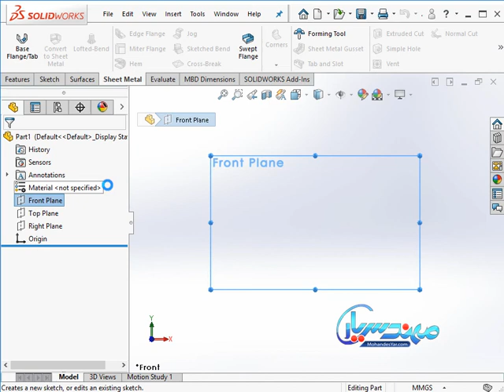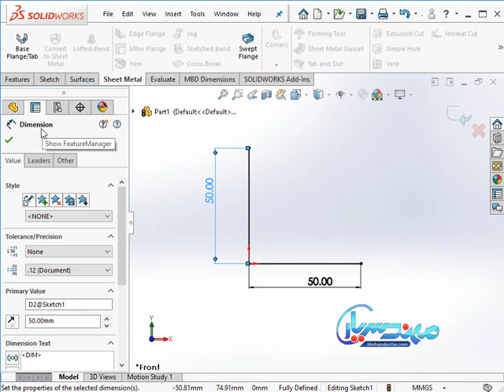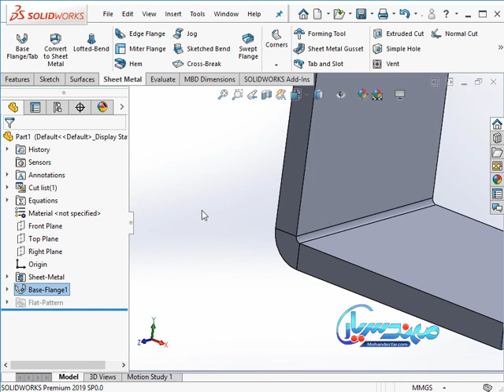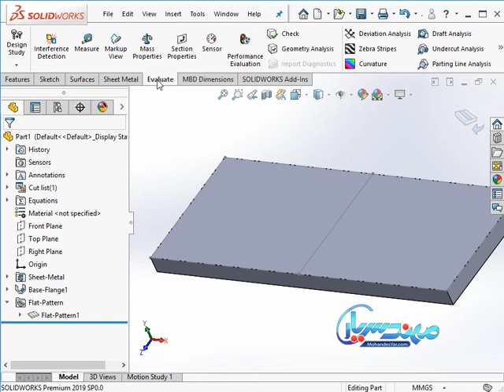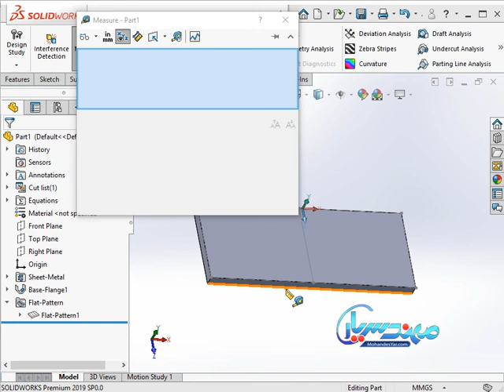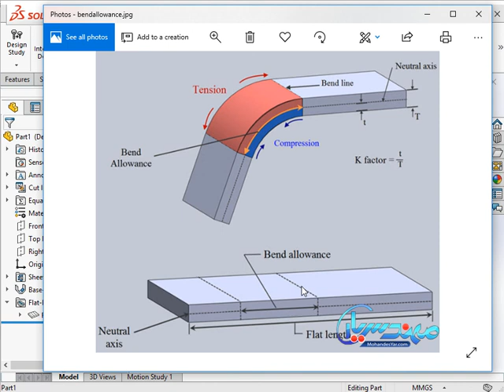آموزش ورقکاری در سالیدورک - پارامتر K-Factor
دانلود فیلم آموزشی در